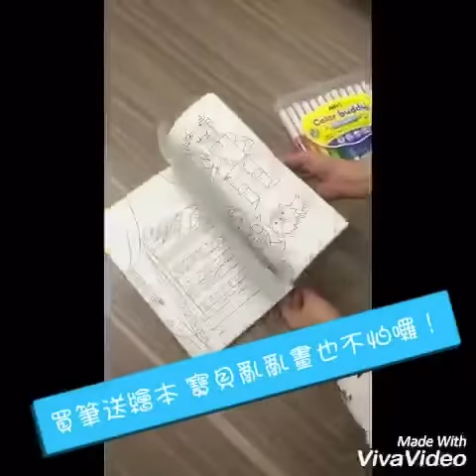實驗超級水彩筆